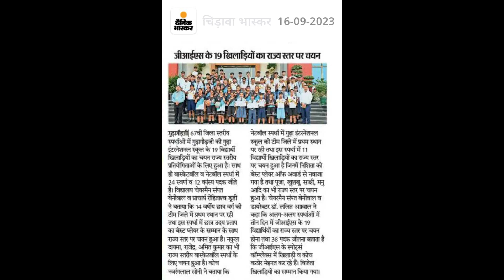67 वीं जिला स्तरीय स्पर्धाओं में जीआईएस के 19 खिलाड़ियों का राज्य स्तर पर चयन Part-1